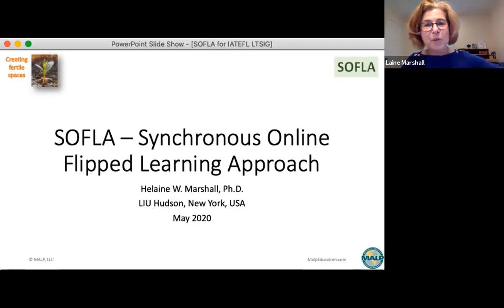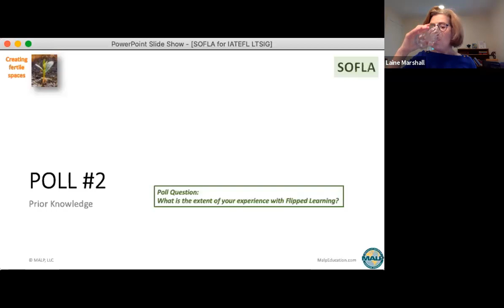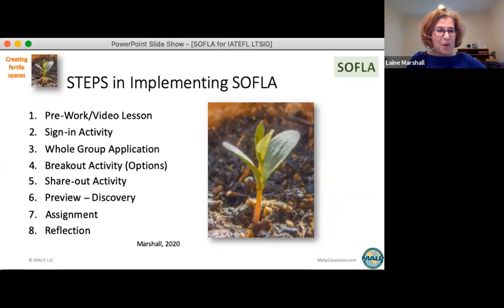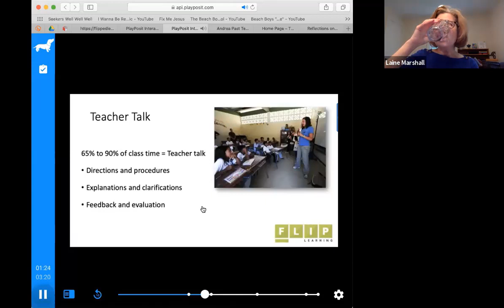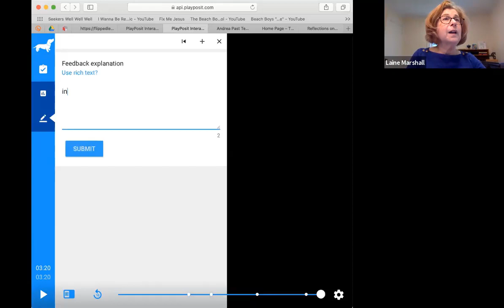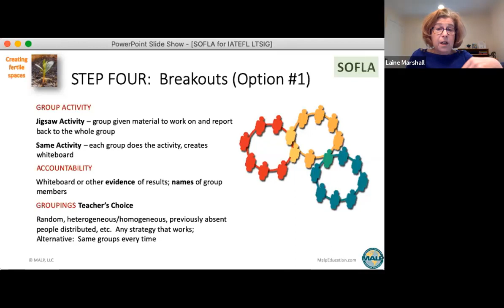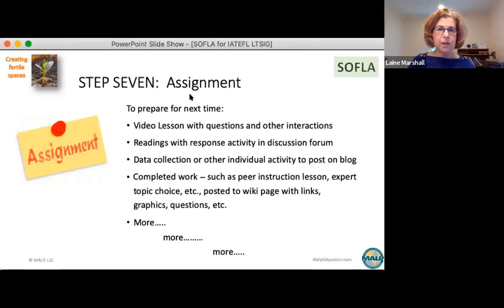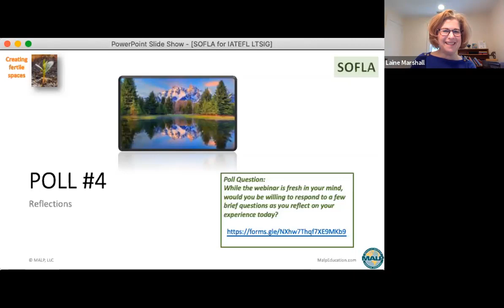Helaine W. Marshall - SOFLA – Synchronous Online Flipped Learning Approach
Part of the LTSIG Fridays Webinar Series 2020.

Abstract: The Synchronous Online Flipped Learning Approach (SOFLA) closely replicates actual classroom teaching and provides dynamic, interactive, spaces both asynchronously and synchronously to create fertile spaces for learning.  In this session, the presenter takes the group through the eight steps of the SOFLA Model: Synchronous Online Flipped Learning Approach (Marshall, 2017).  These steps, which are presented for both teachers and professional developers, include the following: (1) Pre-Work; (2) Sign-in Activity; (3) Whole Group Application; (4) Breakout Group Activities; (5) Share-out Time; (6) Preview and Discovery; (7) Assignment/Follow-up; and (8) Reflections.  Samples of actual student learning experiences are demonstrated and/or shared with participants. Participants are encouraged to rethink their approach to a lesson, project, or training that they are planning to deliver and to reflect on the session.